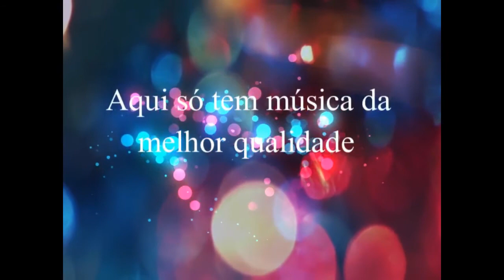Léo Canhoto e Robertinho - Mistério de amor (1995)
Léo Canhoto & Robertinho
Ano: 1995